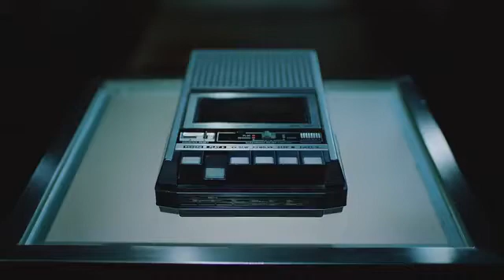BTS(방탄소년단) RUNNERS INSTINCT NEURON Jimin ver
Alrights Reserved FILA KOREA